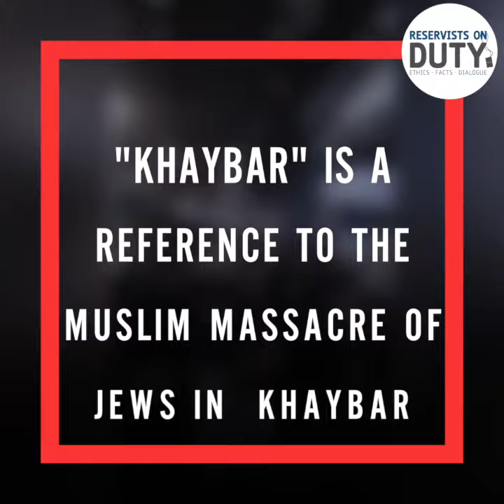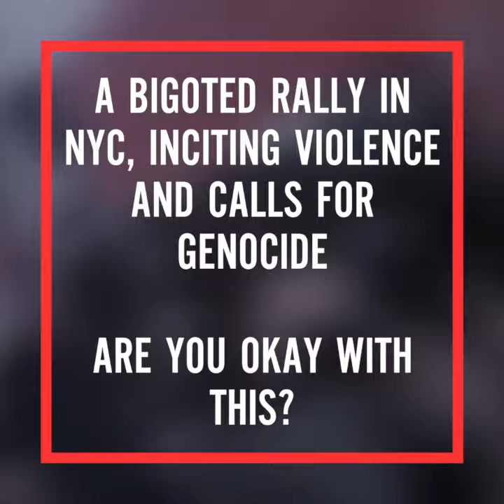Anti-Semitism in NY’s Times Square